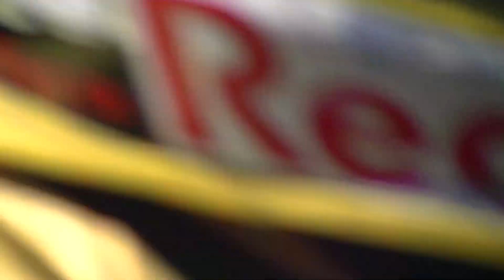20231022 DUNLOP CUP Round4 MotoGymkhana NSR250R B-1 heat1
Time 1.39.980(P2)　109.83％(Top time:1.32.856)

Ranking
B：15/18
All：58/162

Tires Q5 110(USA)/150(USA)